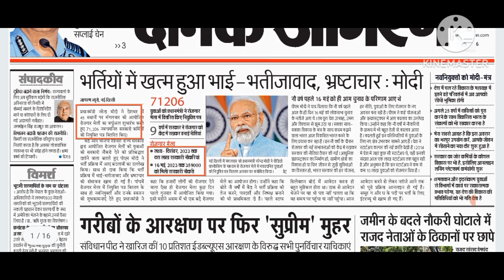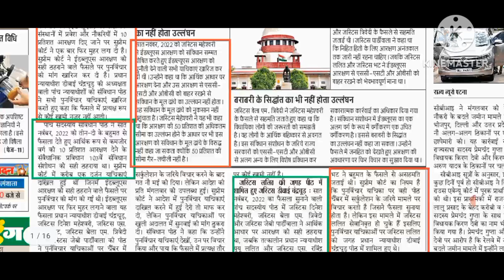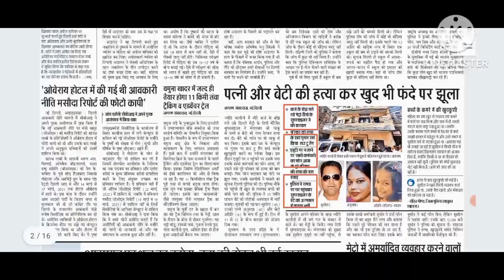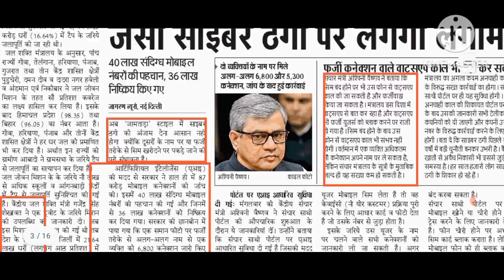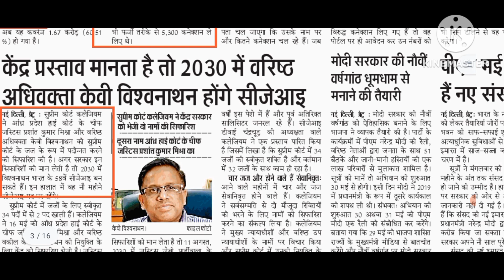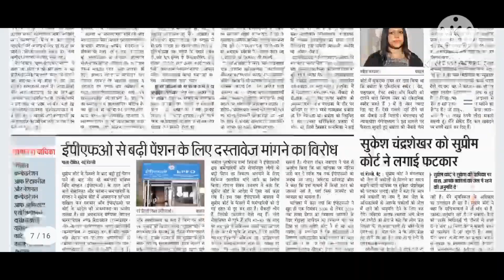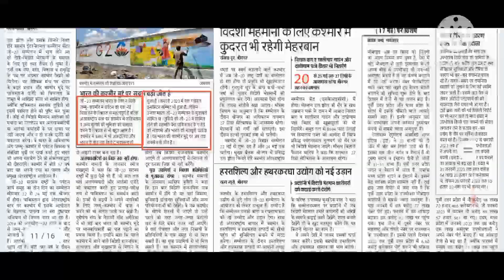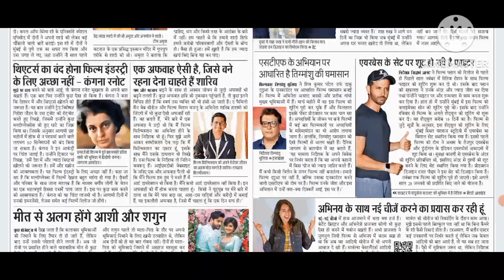Daily news discussion